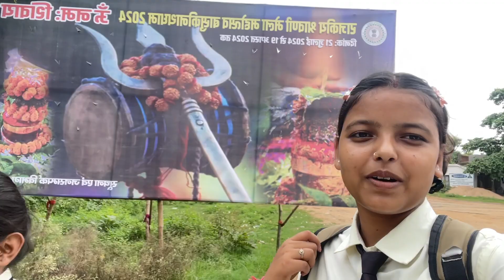Exam Ka 2nd Day🙃Market Gayi Mummy Ke Sath😇 | jeetriyavlogs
Hlo Everyone 🙋🏻‍♀️
Vlog Dekha Na Aaplogo Ne Pura😇
I hope ki aaplogo ko vlog acchi lagi ho ❤️

Aap Mujhe Insta pe bhi Follow kar sakte ho

id :- riya23.4

     :- jeetriyavlogs

Pyaar 💗